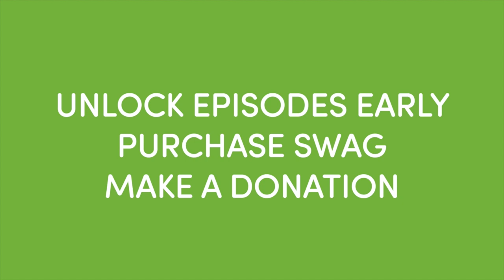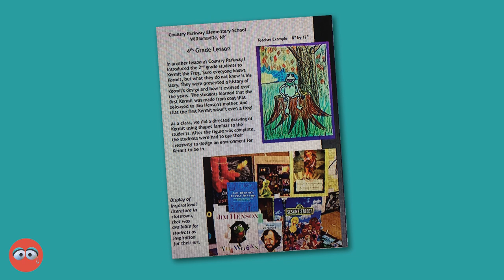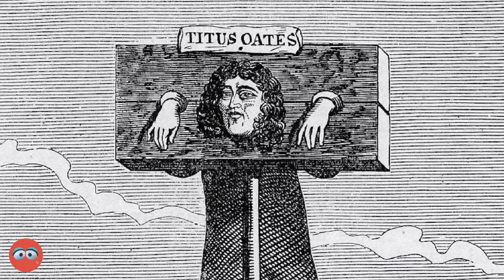Puppet Tears, ep 065 — Debra Spinney, "Mrs. Big Bird" + life as a Sesame Street ambassador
​The Cheers to Puppeteers series comes to a close with a very special guest - Debra Spinney.  Affectionately known as "Mrs. Big Bird", Deb is the wife of the late Caroll Spinney who brought life to Big Bird and Oscar on Sesame Street for 50 seasons. In addition to being Caroll's manager, she traveled the world with the iconic show and pitched story-lines which became some of Sesame Street's most historic moments.

We talk to Debbie about her path that brought her to working for the Children's Television Workshop in 1972, how her life changed after falling in love with Caroll, and how she continues to be an ambassador to Sesame Street. You can not miss this heart-filled conversation packed with stories about Deb and Caroll's adventures and how she's working to keep his art alive. PLUS: find out why we need to get ReleaseTheSpinneyCut trending!

For mentions and episode highlights, visit PuppetTears.com/DebSpinney

​Edited by Matt Bowen
Hosted by Adam Kreutinger & Cameron Garrity

Cube & Rectangular
Foam Type: Dry Fast (2.15 lb)
Firmness: Medium
Length: 24 inches
Width: 48 inches
Height: 1 inch

Vlog Camera- Canon 80D:

Wide angle lens- Canon EF-S 10-22mm:

Favorite lens: Canon 50mm 1.2:

Mid Range Lens- Canon 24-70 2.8:

Main Mic- Rode VideoMicPro:

Backup Mic:

The BEST Tripod:

Time-lapse and POV Camera- GOPRO Hero5 Black:

Recommended Camera starter kit: